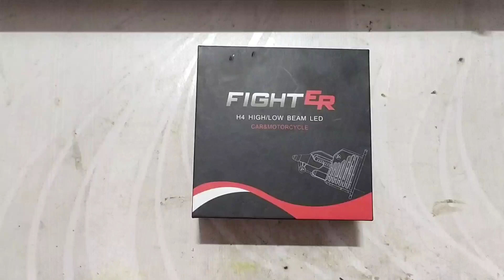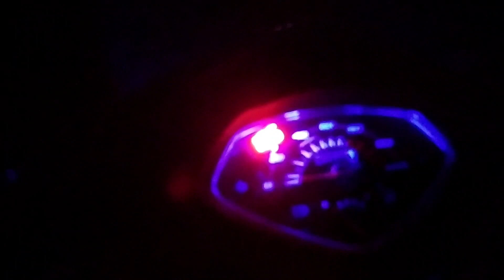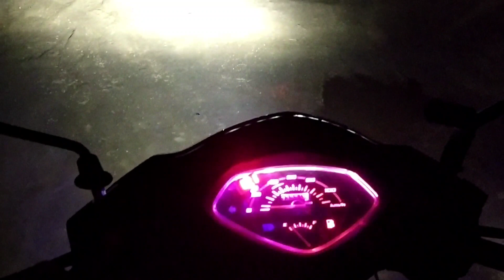fighter led headlight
this is bullet shape led headlight

follow on instagram for more product updates.

price - 1000 for one
pair - 1500
calling time 12pm to 6pm only

same led headlight in i20